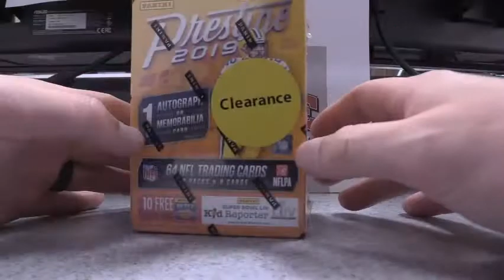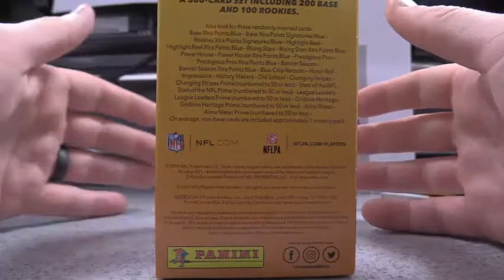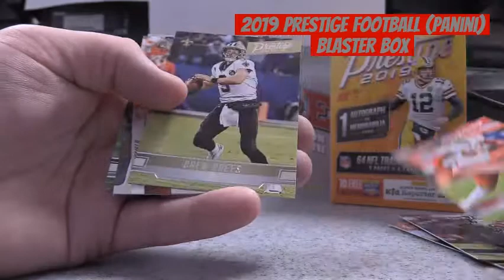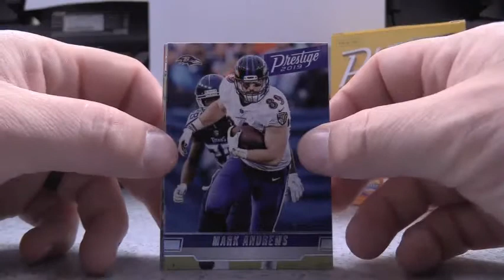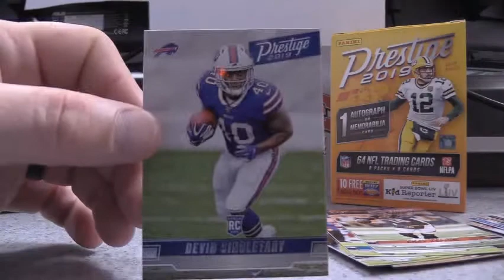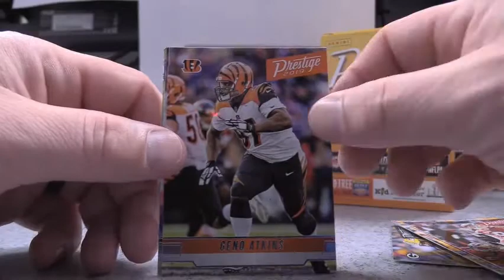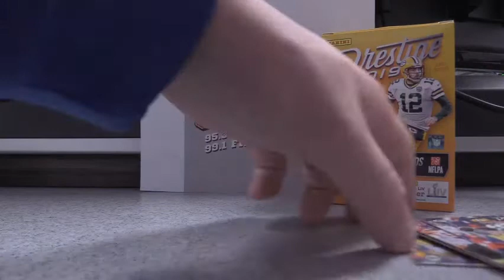Ripping Packs w/ B.J. -🙌🙌🏈🏈🏈 Finally Football - 2019 Prestige Blaster (1 of 2)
After what feels like 1,000 straight videos of baseball cards, B.J. finally gets into a blaster box of football cards!

B.J. DeGroot is the Co-Host of "B.J. & The Bear" a morning sports talk radio show in Northeast Wisconsin.  Each morning he and former Wisconsin Badgers player, 10 year pro and BTN basketball analyst Brian Butch, cover the latest in the sports world with a easy going twist.  Often times the beginning of the card rips feature content from the daily show before the ripping actually begins.